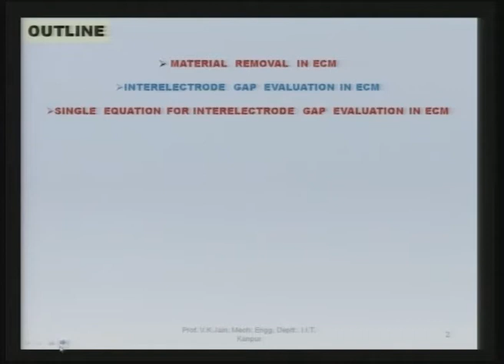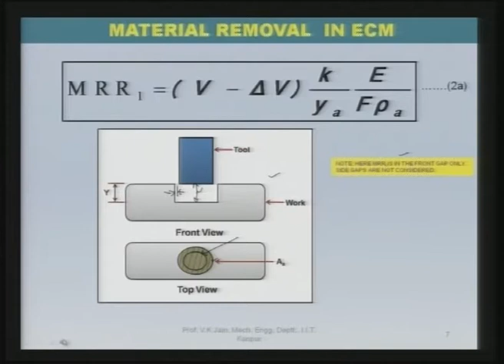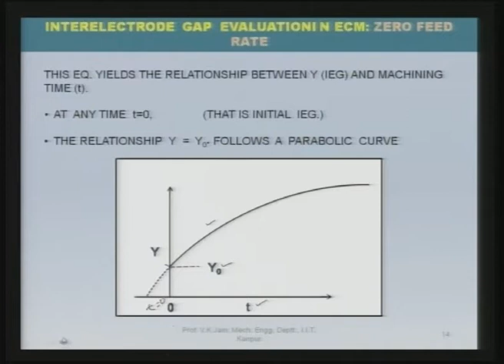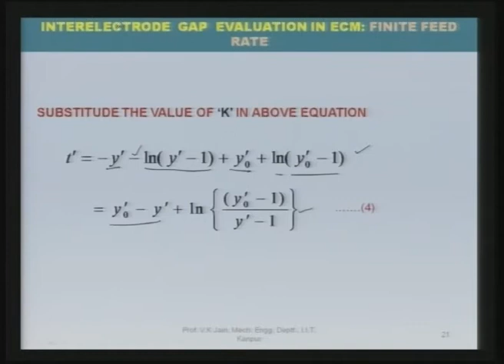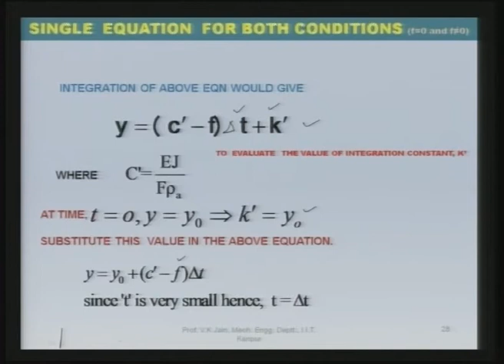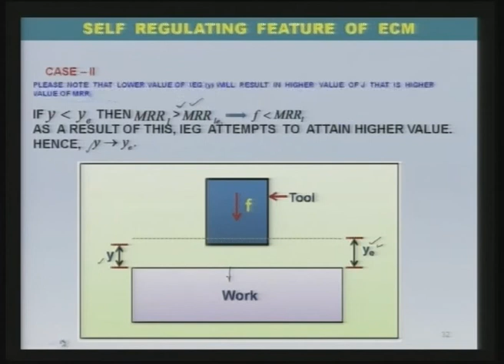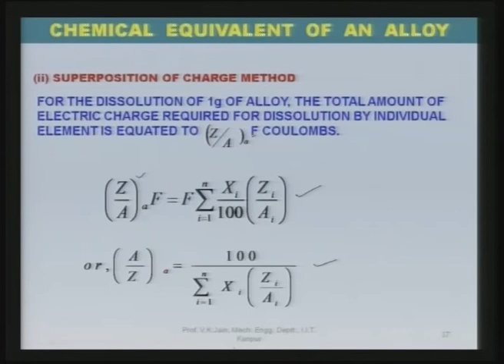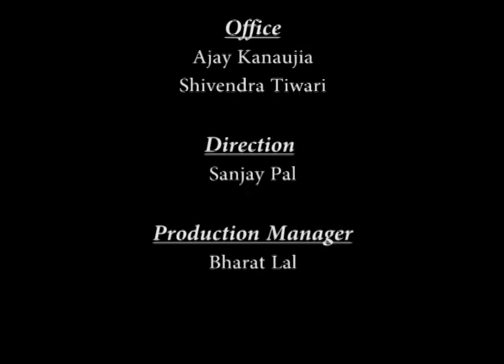Mod-01 Lec-09 Advanced Machining Processes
Advanced Machining Processes by Prof. Vijay K. Jain, Department of Mechanical Engineering, IIT Kanpur.